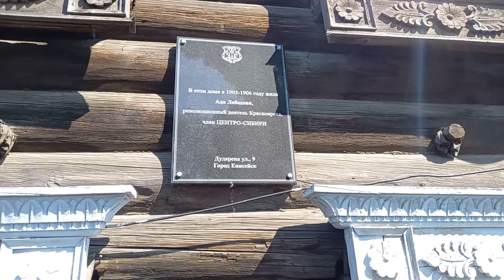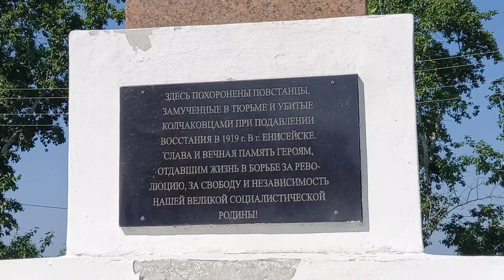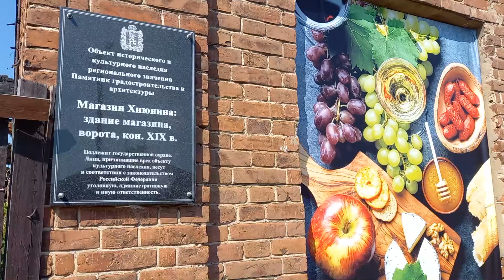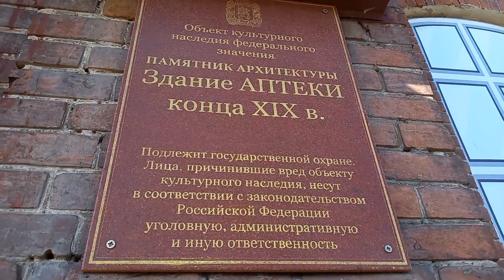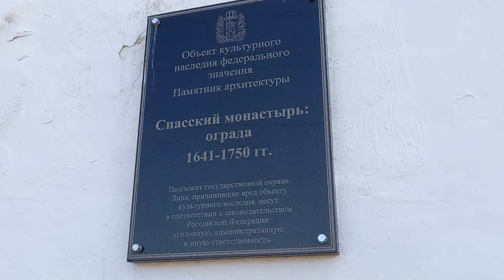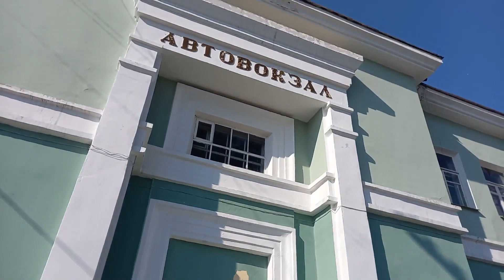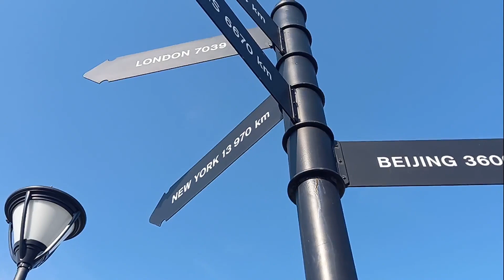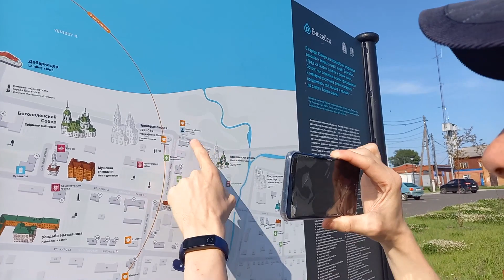Поездка в Енисейск. Часть 4 - Прогулка по храмам Енисейска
Прогулялись с другом Антоном Безызвестных и женой Олесей по основным храмам центра Енисейска - побывали в Успенской приходской церкви и Спасско-Преображенском мужском монастыре, а также засняли усадьбы возле них и другие памятники архитектуры города. Эти храмы в студенчестве Антон писал с натуры, учась в педагогическом колледже.